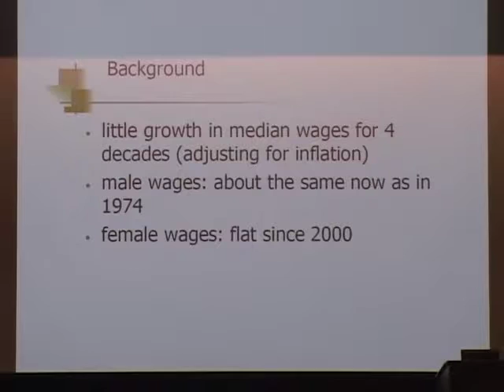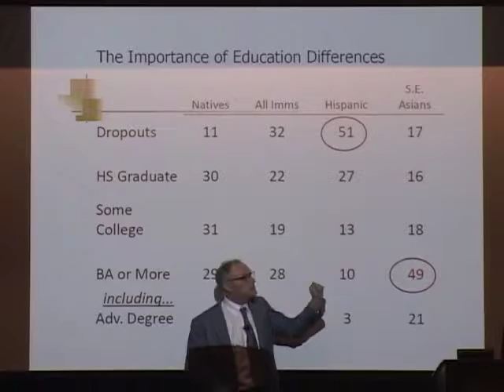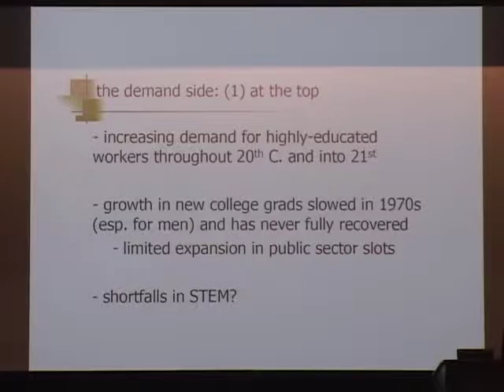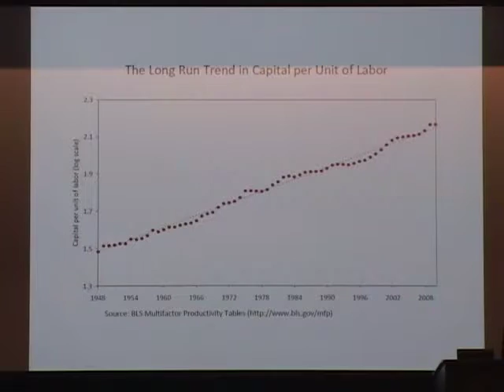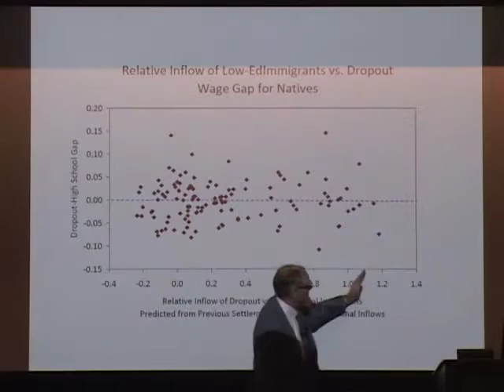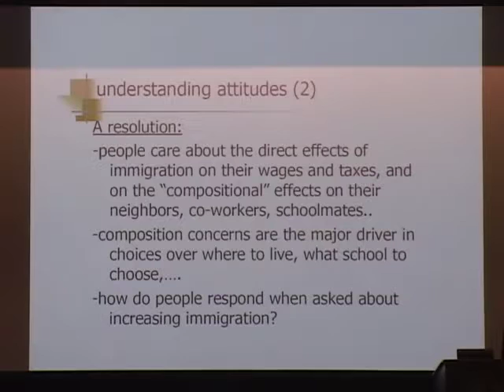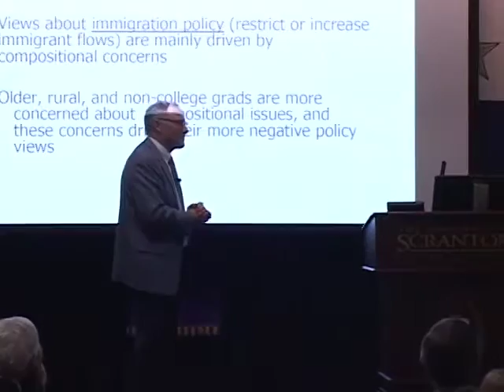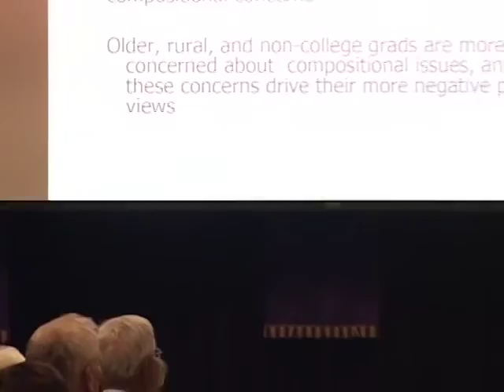"The Economics of Immigration" presented by David Card, University of California, Berkeley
On Tuesday, Nov. 1 2016,  David Card, Professor of Economics, University of California, Berkeley presented "The Economics of Immigration" at the 31st Annual Henry George Lecture at The University of Scranton.

About David Card:
David Card is the Class of 1950 Professor of Economics at the University of California, Berkeley and Director of the Labor Studies Program at the National Bureau of Economic Research. His research interests include immigration, wages, education and health insurance. He co-authored and edited several books, including Myth and Measurement: The New Economics of the Minimum Wage and Small Differences that Matter: Labor Markets and Income Maintenance in Canada and the United States. He has also published over 90 journal articles and book chapters. Card was co-editor of Econometrica from 1991 to 1995 and co-editor of the American Economic Review from 2002 to 2005. He taught at Princeton University from 1983 to 1996, and has held visiting appointments at Columbia University and the Center for Advanced Study in the Behavioral Sciences. In 1992 he was elected a fellow of the Econometric Society, and in 1998 he was elected to the American Academy of Arts and Sciences. In 1995 he received the American Economic Association’s John Bates Clark Prize, which is awarded to the economist under 40 whose work is judged to have made the most significant contribution to the field. He was a co-recipient of the IZA Labor Economics Award in 2006, and was awarded the Frisch Medal by the Econometric Society in 2007.

About the Henry George Program:
The Economics and Finance Department hosts the Henry George Program, named after an American economist and social reformer. The program consists of a fall lecture and a spring seminar. The spring event, which started in 1992, is organized around the theme of economic justice and deals with issues such as economic development, poverty, inequality, asset-ownership, and taxation. In past years we have had speakers from a number of distinguished institutions, including Ivan Png of National University of Singapore, Ravi Kanbur of Cornell University, and Howard Chang of the University of Pennsylvania  Law School.  Our most recent speakers were Robert Hockett of Cornell who gave a talk on “a just ownership society,” Howard Chang of UPenn who lectured on immigration issues, and Jonathan Morduch of NYU who spoke about social investment.